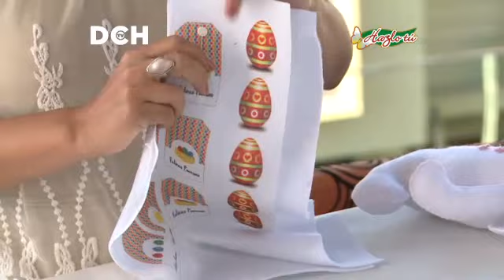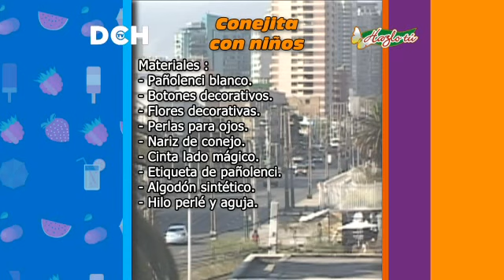Conejita con moño en pañolenci- Yasna Pino - Casa Puchinni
Moldes publicados en Facebook Casa Puchinni,  álbum de fotos Pascua de Resurrección 2017.